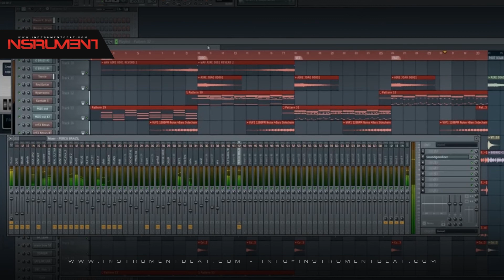Brazil 007 - Beats en venta - Beats for sale - Instrumentales - Pistas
FILE : Instrument2014   Brazil 007 04